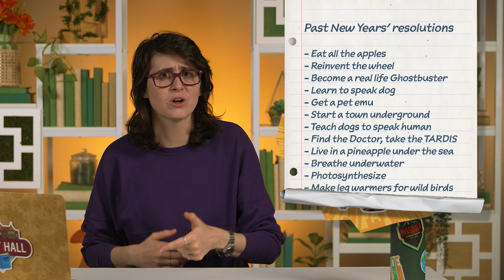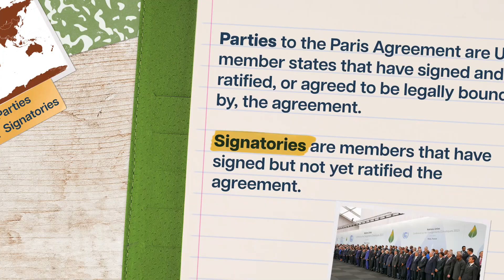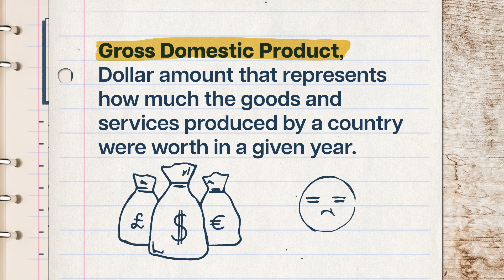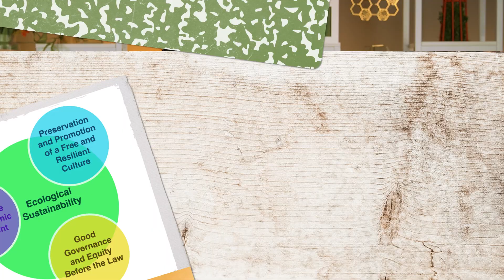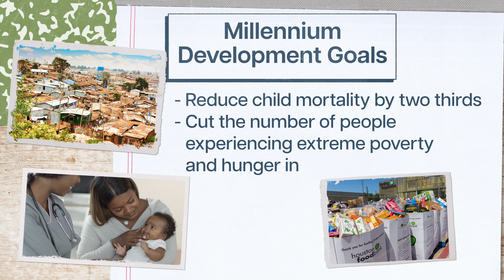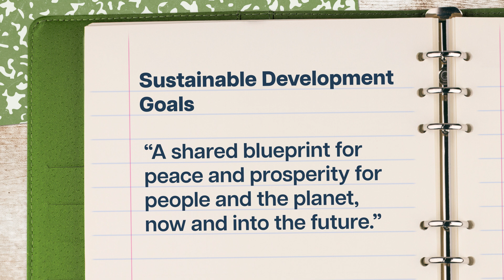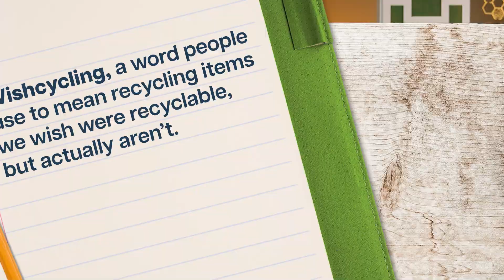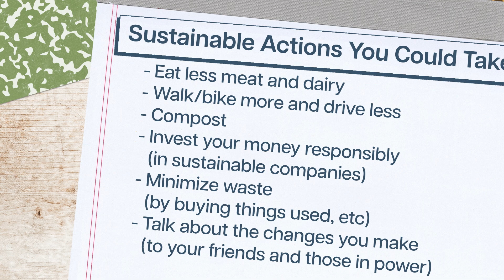The Trouble with Sustainable Development Goals | Sustainability 6 of 31 | Study Hall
Have you ever made a New Year’s Resolution? Have you ever broken a New Year’s Resolution? When it comes to making goals, the hard part is making sure that they’re specific and actionable so that we can actually achieve them. And that goes for sustainability goals, too. In this episode, we’ll look at the world’s sustainability goals, how they’re going, and what we can do about it.

Now you can take top-tier college courses with Study Hall! Study Hall videos are available to watch at no cost, and first-year courses are $25 to sign-up and begin coursework. Once you’re satisfied with your grade, receive credit for only $400.

Chapters:
0:00 - Introduction
1:07 - Targets for Action and Transformation
4:41 - The Sustainable Development Goals
8:07 - Setting Personal Sustainability Goals
10:31 - Conclusion